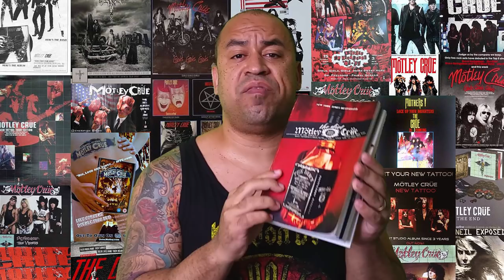THE DIRT - VERDADES E MENTIRAS DO FILME DO MÖTLEY CRÜE - NETFLIX - CRÍTICA (COM SPOILERS)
Saiba o que é verdade e o que não foi bem assim em The Dirt, o filme do Mötley Crüe!

Copyright